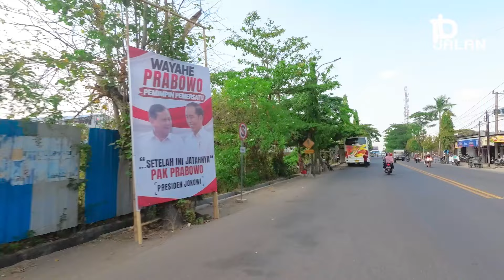KOTA TERKAYA DI JAWA TIMUR ? KOK BEGINI KONDISINYA | KOTA BOJONEGORO KOTA MINYAK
halo saatnya kita jalan jalan virtual lagi
nah di episode kali ini kita berkesempatan mengunjungi ibu kota kabupaten yang terkenal dengan kota minyak
waw apakah  penduduknya kaya raya semua
dan apakah kotany megah dan modern
penasaran

dan inilah bojonegoro bumi angkling darma

Bojonegoro  adalah sebuah wilayah kabupaten di Provinsi Jawa Timur, Indonesia.
Ibukota nya terletak di Kecamatan Bojonegoro atau kota bojonegoro
kabupaten bojonegoro juga Sebagai gerbang masuk utama Jawa Timur dari arah barat
kabupaten bojonegoro berbatasan langung dengan
kota cepu atau Kabupaten Blora di sebelah barat
Kabupaten Lamongan di sebelah timur
Kabupaten Tuban di sebelah utara
serta Kabupaten Ngawi, Kabupaten Madiun, Kabupaten Nganjuk, dan Kabupaten Jombang di sebelah selatan

kabupaten bojonegoro terdiri dari 28 kecamatan yaitu
Kecamatan Balen
Kecamatan Baureno
Kecamatan Bojonegoro (Ibu Kota Kabupaten Bojonegoro)
Kecamatan Bubulan
Kecamatan Dander
Kecamatan Gayam
Kecamatan Gondang
Kecamatan Kadewan
Kecamatan Kalitidu
Kecamatan Kanor
Kecamatan Kapas
Kecamatan Kasiman
Kecamatan Kedungadem
Kecamatan Kepohbaru
Kecamatan Malo
Kecamatan Margomulyo
Kecamatan Ngambon
Kecamatan Ngasem
Kecamatan Ngraho
Kecamatan Padangan
Kecamatan Purwosari
Kecamatan Sekar
Kecamatan Sugihwaras
Kecamatan Sukosewu
Kecamatan Sumberejo
Kecamatan Tambakrejo
Kecamatan Temayang dan
Kecamatan Trucuk

kabupaten bojonegoro terkenal dengan kota minyak
kenapa bisa di juluki kota minyak
kabupaten Bojonegoro ini menyimpan jutaan fosil, maka tidak heran jika banyak ditemukan sumber minyak dan gas bumi.
nah salah satu
Ladang minyak berada di Lapangan Banyu Urip Blok Cepu Bojonegoro,
Jawa Timur menjadi salah satu penghasil minyak terbesar di Indonesia, yaitu mencapai 210 ribu barel per hari.

tak hanya terkenal dengan kota minyak
bojonegoro juga terkenal dengan bumi angkling darma
Bagi masyarakat Bojonegoro, kisah Angling Dharma bukan hanya sebuah legenda.
Mereka percaya tokoh angkling darma itu nyata dan pernah menduduki wilayah ini di masa lalu.
Situs Wotanngare di Bojonegoro dipercaya sebagai petilasan Angling Dharma.
Masyarakat setempat menyakini bahwa situs ini adalah bekas Kerajaan Malawapati, kerajaan yang dikuasai oleh Angling Dharma.
Secara administratif, Situs Wotanngare terletak di Pedukuhan Tawing, Desa Wotanngare, Kecamatan Kalitidu, Kabupaten Bojonegoro.

selain itu juga kabupaten bojonegoro juga terkenel dengan tempat tempat wisatanya yang sangat keren sekali
seperti
Grojogan Pucangarum
Negri di Atas Angin
Air Terjun Kedung Maor
Teksas Wonocolo
Kayangan Api dan masih banyak lagi

nah untuk kuliner
bojonegoro juga mempunyai mkanan khas yang gak kalah enak dengan daerah lain
seperti
Ledre
Wader kali
Nasi flambe
Sego mawut
dan masih banyak lagi
biyuh biyuh rasane lur maknyus tenan
ayuk ke bojonegoro